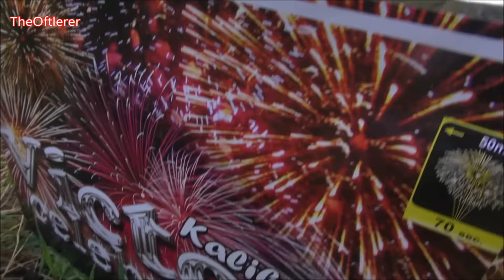Riesen Tschechencake EXTREME EDITION